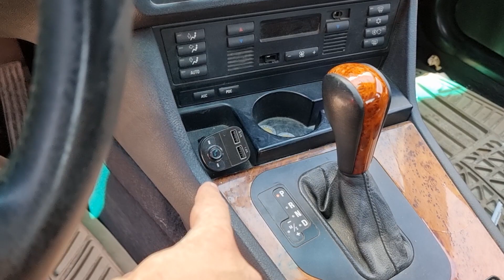Que Carros Tengo??(Avances de la Toxica y retraso del Trackfox!!!)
Me dijeron que por fin prendió LaTóxica! y aprovechando que hoy no se trabaja les muestro mis autos y el porque el Trackfox esta arrumbado!!

Redes de  @PERFORMANCE CUSTOMS